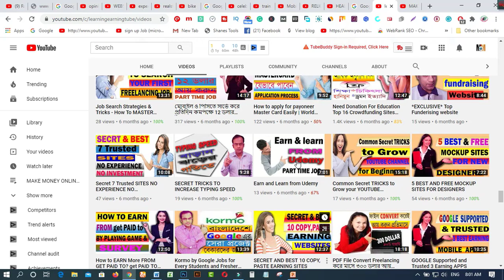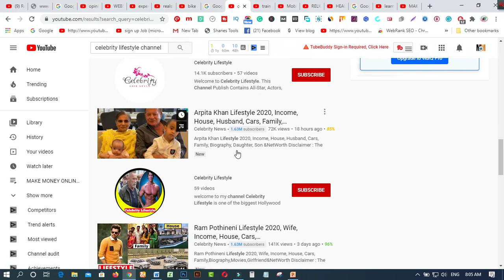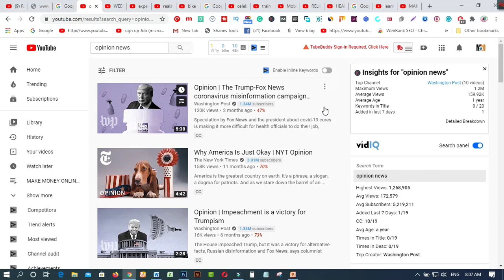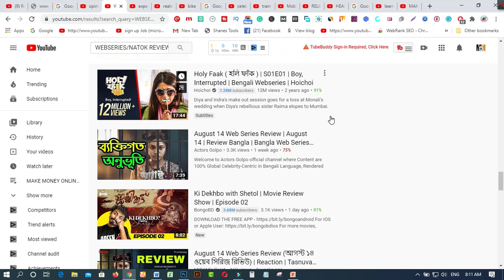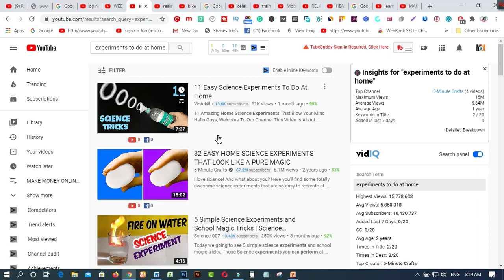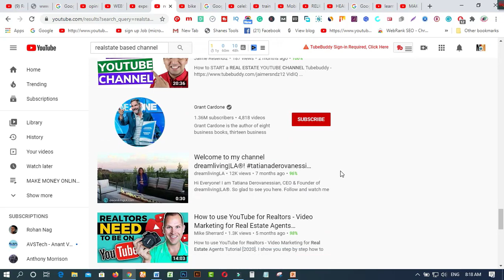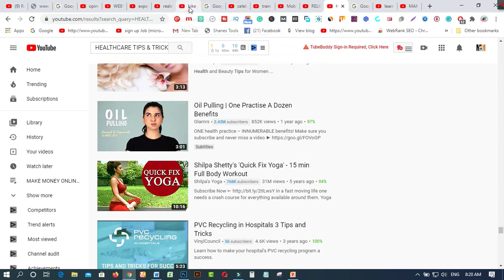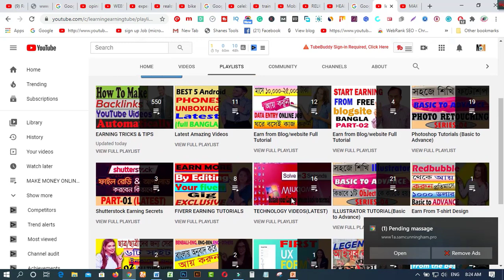Get New Youtube Channel Topic Ideas Bangla 2020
In this video, you will find Get New Youtube Channel Topic Ideas Bangla 2020. Some Youtube channel topics are very trending, and creating a youtube channel on that particular topic will rank your youtube channel. Some prefers Youtube channel topics without showing face because they don't want to show their face in the video. The channel ideas that i have shown in this video are the best youtube channel topic ideas in 2020.

youtube channel ideas Bangla
youtube channel topics
youtube channel topics without showing face
youtube channel topic ideas

3. WEB DESIGN TUTORIAL & KNOWLEDGE:-

1. Earn Daily $75 Dollars From Google Survey Full Bangla
2.Earn more by Fiverr Gig Editing | How To Edit My Fiverr Gig Information ( update 2019)
3.Earn Daily $75 Dollars From Google Survey Full Bangla
4.singapore আইপি  নিজে  নিজেই চেক করুন - singapore visa IPA check MOM Updates 2019
5.Spin & Earn Money App Bkash App Payment | Online Income Bangla 2019
6. Earn and Hire from Bangladeshi site hirekoro.com সরাসরি ১০০% বিকাশ/ব্যাংক পেমেন্ট । *Must watch*
7. Brave browser থেকে মাসে ২২,০০০ টাকা আয় করুন, পেমেন্ট না পেলে আমি দিব
8. how to sign up on 4 Microworkers websites to earn More -2019
9. Upwork English spelling test (U.S version) answers 2019
10. Upwork English spelling test (U.K version) and Answers 2019
11. 2019 Upwork Readiness Test and Answers ( GET 5 out of 5)

12. ৯ টি সাইট থেকে ফ্রিতে সহজে লাখ টাকার আর্থিক অনুদান নিন । পেমেন্টঃ পেপাল ও ব্যাংক
৯ টি সাইট থেকে ফ্রিতে সহজে লাখ টাকার আর্থিক অনুদান নিন ।
13.9 free trusted sites for selling Logo-2019 II Amazing sites for selling logo
14. KajKey.com -থেকে-আয়-করবেন-যেভাবে II how to earn by BID on KajKey.com
15.10 best & free fundraising websites for all-2019 II fundraising websites